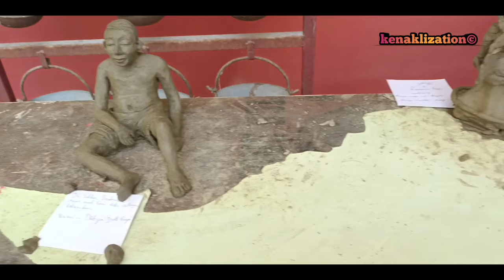Bodoland University Inter College Cultural Procession || Youth Festival 2022 || Kenaklization©